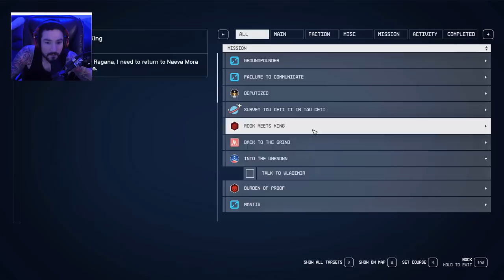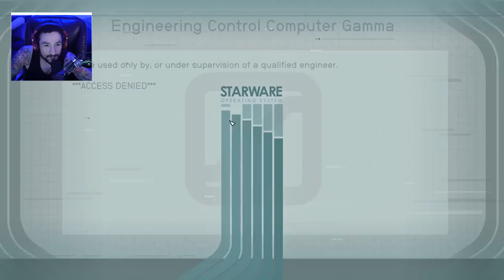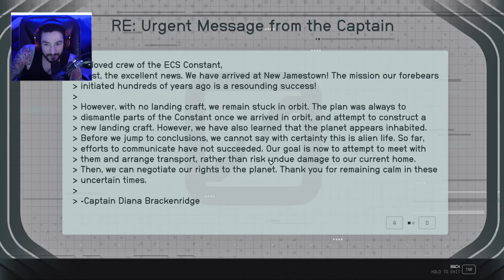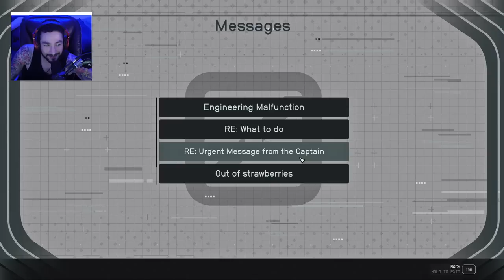[ 6 ] I AM THE MANTIS NOW • STARFIELD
Join me on an epic journey through the galaxy in my playthrough of Starfield, the latest RPG adventure from Bethesda Game Studios. Explore a vast and dangerous universe with unparalleled freedom as we uncover humanity’s greatest mystery. We’ll engage in dogfights, dock at space stations, and board enemy vessels as we hunt for rare artifacts. Don’t miss out on this brand new open-world space adventure in Starfield! This was totally written by a human!